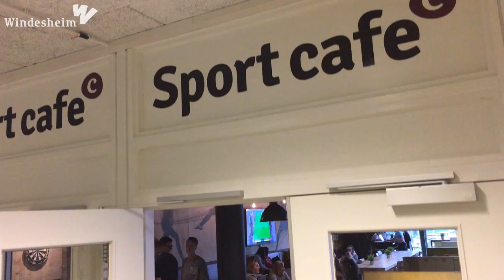International Business at Windesheim University of Applied Sciences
Amber studies International Business at Windesheim University of Applied Sciences and talks about her studies.